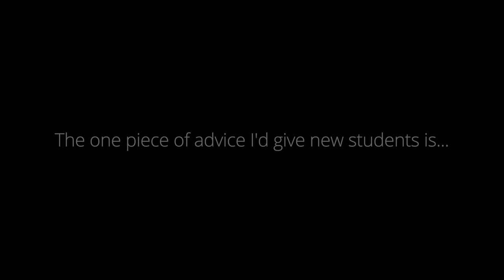Brentwood Buzz #3 - One Piece of Advice for New Students - Brentwood College School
We asked our students for one piece of advice for new students and this is what we got.